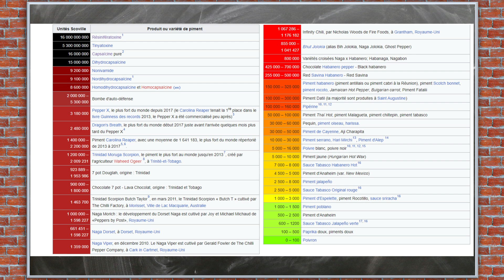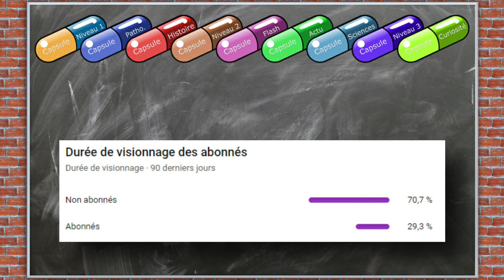Le Piment : TOUT COMPRENDRE - CF#17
Le piment est souvent utilisé pour des vidéos ou des concepts amusants, comme dans Hot Ones, mais peut-on utiliser cette plante en médecine ? Le piment peut-il provoquer des vraies brûlures ? Et l'échelle de Scoville, c'est valable ?

Cette vidéo est dédiée à @kyankhojandi que j'aime beaucoup.

Chapitres de la vidéo :
00:00 Introduction
01:01 La Capsaïcine
03:01 Echelle de Scoville
05:58 Utilisation en Médecine
07:28 Conclusion

Toutes les illustrations, vidéos illustratives et morceaux sonores vus et entendus dans cette vidéo sont libres de droit, sauf les extraits issus de Hot Ones, qui sont utilisés selon le principe du "Fair Use".